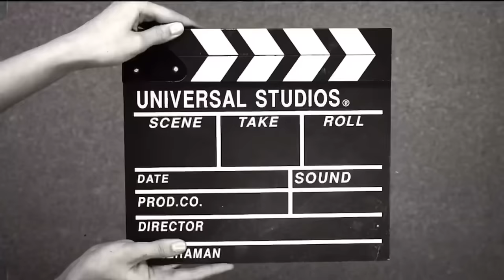CALLING YOUR PARTNER TO CONFIRM IF THEY ARE DATING YOU PT11 HIGHSCHOOL EDITION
Calling loyalty test high school edition